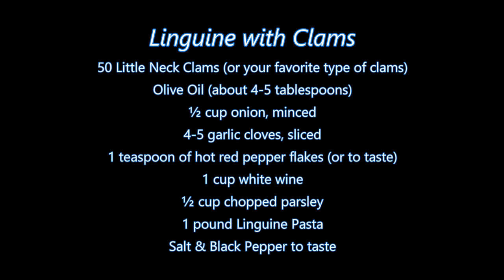Italian Grandma Makes Linguine with Clams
LINGUINE with CLAMS:
50 Little Neck Clams (or your favorite type of clams)
Olive Oil (about 4-5 tablespoons)
½ cup onion, minced
4-5 garlic cloves, sliced
1 teaspoon of hot red pepper flakes (or as desired)
1 cup white wine
½ cup chopped parsley
1 pound Linguine pasta

FAN MAIL:
Buon-A-Petitti